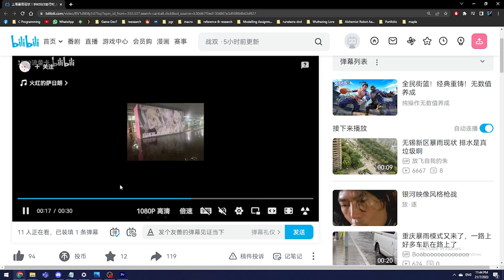First Day of Bilibili World for Wuthering (Day 175)